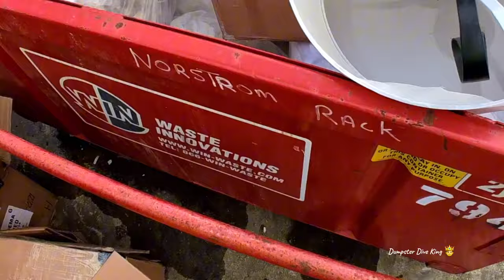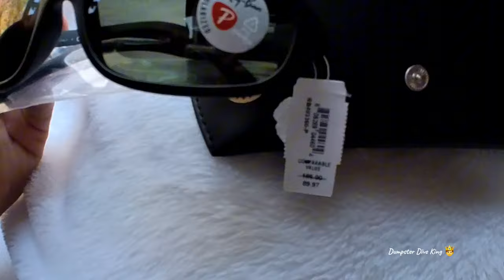Dumpster diving for Gucci, Kate Spade and RayBan Sunglasses 😲 Full video 📹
Dumpster diving for Gucci, Kate Spade and Ray Ban Sunglasses 😲 Full video 📹 This is insane watch what I Find in the end.